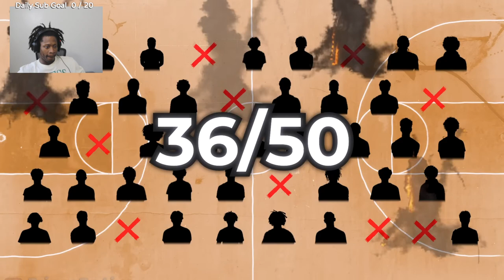50 Hoopers Compete for $25,000 | PrinceBo Reacts